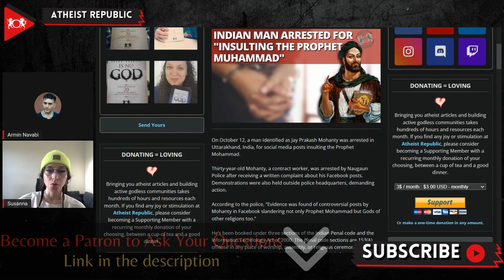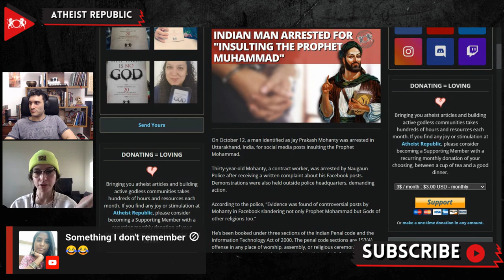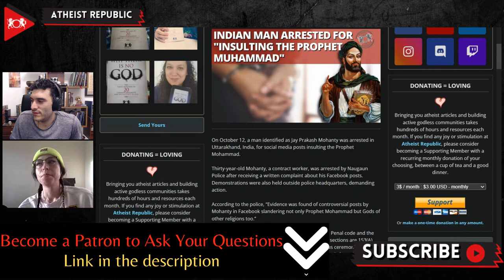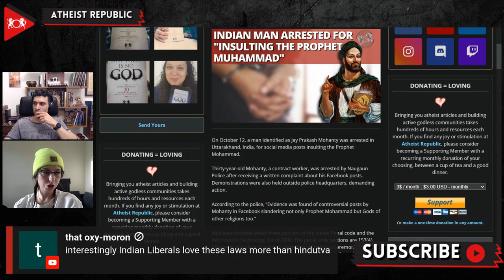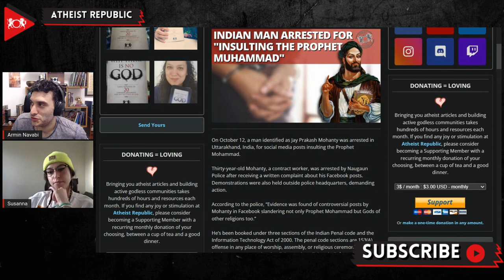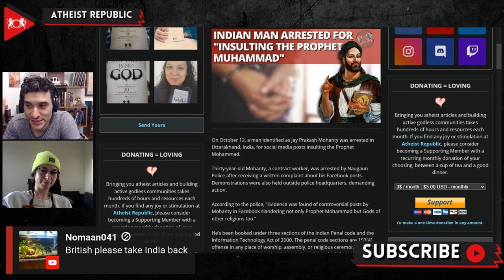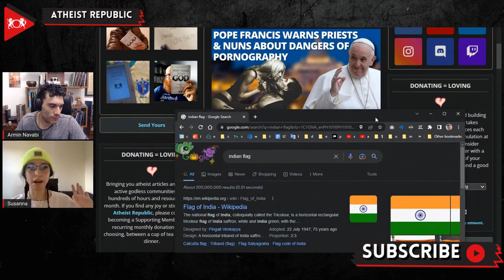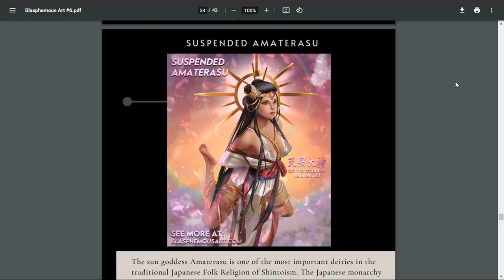Indian Man Arrested For "Insulting The Prophet Muhammad"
On October 12th, Jay Prakash Mohanty was arrested in Uttarakhand, India, for social media posts insulting the Prophet Mohammad. Mohanty was arrested by Naugaun Police after receiving a written complaint about his Facebook posts. According to the police, “Evidence was found of controversial posts by Mohanty on Facebook slandering not only Prophet Mohammad but Gods of other religions too.” He’s been booked under three sections of the Indian Penal code and the Information Technology Act. According to the Brookings Institute, Islamic countries most notable for violence and arrests for Facebook posts over the last decade include Bangladesh, Egypt, Indonesia, Iran, Tunisia, United Arab Emirates, and Pakistan. Russia tops the list of non-Islamic countries that criminalize online blasphemy, followed by India and Myanmar.

Source:
Location: India